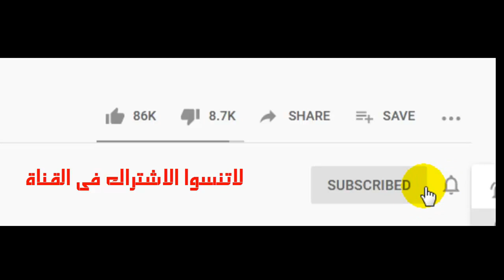موعد مباراة الاهلي والبنك الاهلى القادمة والقنوات الناقلة والتشكيل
موعد مباراة الاهلي و البنك الاهلى اليوم والقنوات الناقلة والمعلقين والتشكيل في الجولة الخامسة والعشرين من بطولة الدورى المصرى الممتاز
تشكيل الاهلي اليوم امام البنك الاهلى
القنوات الناقلة لمباراة الاهلي اليوم
 توقيت مباراة الاهلي اليوم
معلق مباراة الاهلي و البنك الاهلى
موعد مباراة الاهلي اليوم بتوقيت السعودية
موعد مباراة الأهلي القادمة ضد البنك الاهلى في الدورى المصرى الممتاز
 موعد مباراة الاهلي القادمة ضد البنك الاهلى في الدورى المصرى الممتاز
 موعد مباراة الأهلي والبنك الاهلى في الدورى المصرى الممتاز 2021
موعد مباراة الاهلى و البنك الاهلى اليوم
مباراة الاهلى والبنك الاهلى والقنوات الناقلة والتشكيل والمعلق
تعرف على موعد مباراة الأهلي القادمة ضد البنك الاهلى  فى الدورى المصرى الممتاز 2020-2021، وما هي القنوات الناقلة للمباراة؟
موعد مباراة الأهلي ضد البنك الاهلى  والقنوات الناقلة.
ما موعد مباراة الأهلي و البنك الاهلى  ؟
 موعد مباراة الأهلي و البنك الاهلى هو يوم
ما هي القنوات الناقلة لمباراة الأهلي والبنك الاهلى  ؟
موعد مباراة الاهلى القادمة
موعد مباراة الاهلى القادمة يوم ايه
 موعد مباراة الاهلى القادمة الساعة كام
موعد مباراة الاهلى القادمة مع مين
 معاد مباراة الاهلى القادمة
معاد مباراة الاهلى الجاية
ميعاد مباراة الاهلى الجاية
ميعاد ماتش الاهلى
 ماتش الاهلى امتى
 الاهلى هيلعب امتى
الاهلى هيلعب مع مين
 الاهلى والبنك الاهلى
البنك الاهلى والاهلى
الاهلى فى الجول
فى الجول الاهلى
يلا كورة الاهلى
الاهلى يلا كورة
أون تايم سبورت
on time sport
 موعد مباراة البنك الاهلى القادمة
الاهلى اليوم
 النادى الاهلى
الاهلى مباشر
 اخبار الاهلى
 الاهلى نيوز
 ستاد الاهلى
الدورى المصرى
 موعد مباراة الاهلى و البنك الاهلى فى الدورى المصرى الممتاز
موعد مباراة الاهلى و البنك الاهلى اليوم فى الدورى المصرى الممتاز والقنوات الناقلة
جدول مباريات الاهلى فى الدورى المصرى
موعد والقناة الناقلة لمباراة الاهلى والبنك الاهلى اليوم فى الدورى المصرى الممتاز
موعد مباراة الاهلى والبنك الاهلى  فى الدورى المصرى 2021
تاريخ مواجهات الاهلى و البنك الاهلى
ترتيب الدورى المصرى بعد فوز الاهلى على مصرالمقاصة
موعد مباراة الاهلى القادمة بعد الفوز على كايزر تشيفز 3-0
مواعيد مباريات الاهلى
مباراة الاهلى القادمة

قناة محمد_حنفى على يوتيوب قناتى قناة دينية تعليمية متنوعة تختص بالتكنولوجيا وشرح البرامج واليوتيوب والويندوز واﻻندرويد ومايكروسوفت اوفيس مثل برنامج word , excel , power point , photo shop وغيرها من برامج تحرير الصور وتحرير الصوت وتحرير الفيديو مناهج الحاسب اﻻلى والكمبيوتر للمرحلة اﻻبتدائية واﻻعدادية والثانوية وكل مايخص المجتمع المصرى والعربى وتقديم محتوى عربى ينافس اﻻجنبى اسرار الويندوز windows اسرار word وكل مايخص تكنولوجيا المعلومات واﻻتصاﻻت وامن المعلومات وحماية الخصوصية وشرح مواقع التواصل اﻻجتماعى social media مثل face book, what's app instgram , tiwter فيس بوك تويتر انستجرام واتس اب لغات برمجة html فيجول بيزيك visual basic , YouTube , insta وتطبيقات اندرويد android محمد حنفى محمد احمد حنفى مستر محمد احمد حنفى